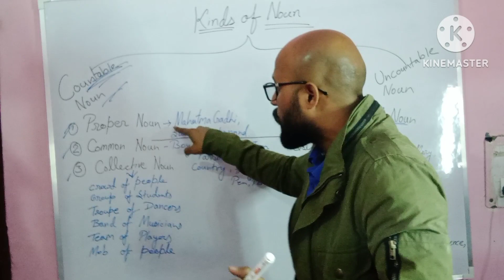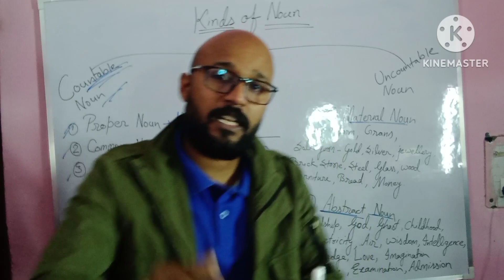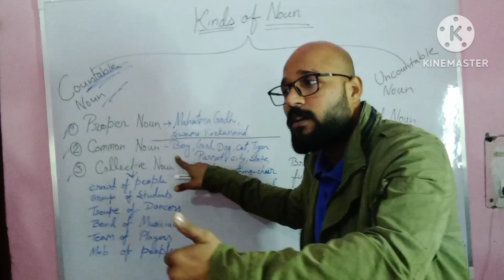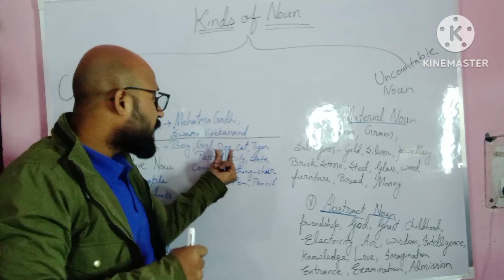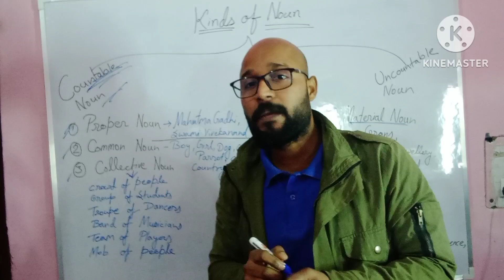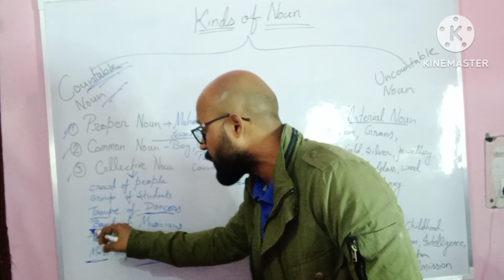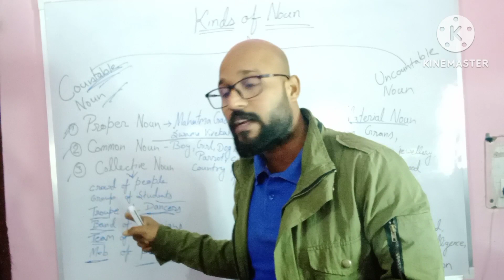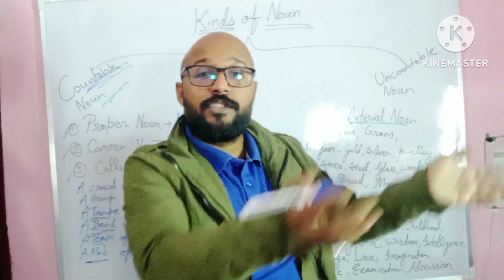Countable Noun,Proper Noun,Common Noun,Collective Noun, kinds of Noun, Noun ke prakaar Part-1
Welcome 🙏😊 to Rohit Many Smiles YouTube Channel.
this is a perfect online platform for gvt. job preparation.

Rohit sir is the Top Educator of English Grammar and a nice Motivator.
His motto- {Students' Satisfaction is my Ambition}
He wants to make English a cake walk for each and every student who wants to crack SSC,Bank,CDS,NDA, Steno,UPSC and other Gvt. Exams. He has cleared CDS and other exam. He has been teaching English grammar for past 7 years. A number of students are currently working in different gvt. sector like Army, SSC,Bank,steno and other Organizations.

®He believes:-
Study means not complete your course
Study means train your brain

®His Technique is:- [ Visualization of English Grammar's Rules and lip_sync which you visualised ]

He has fully devoted his life to the field of Education and motivation as well as he has trained thousands of students.

He will help you to learn everything regarding english grammar as well as spoken with some amazing technique.
(Without Remember and Without  Cram)

blackbook vocabulary
idiomsandphrasesforssc cgl